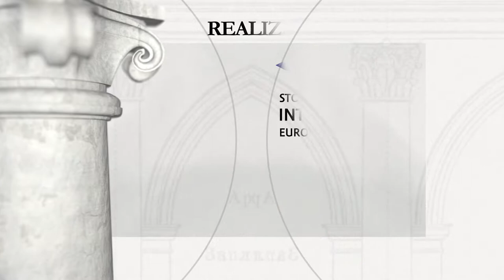Obroszyn – pałac arcybiskupów lwowskich Kościoła Rzymskokatolickiego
Okres budowy: ukończenie budowy –1730 r., - pierwsza połowa XХ wieku

Fundator: Arcybiskup lwowski Kościoła Rzymskokatolickiego Jan Skarbek

Obroszyn od 2. poł. w. XV do r. 1939 należał do arcybiskupów lwowskich obrządku łacińskiego. Arcybiskup Jana Skarbek, ufundował w r. 1730 w Obroszynie letnią rezydencję arcybiskupów lwowskich. Autorem projektu był zapewne Józef II Fontana. Budowla została ukończona dopiero za życia następnego arcybiskupa - Mikołaja Ignacego Wyżyckiego, twórcy kaplicy pałacowej (1737). Prace przy rozbudowie zespołu kontynuowali kolejni metropolici lwowscy m.in. Wacław Hieronim Sierakowski. Pałac został odremontowany i przebudowany po I wojnie światowej staraniem arcybiskupa Józefa Bilczewskiego. Pracami kierował architekt Bronisław Wiktor. Po II wojnie światowej założenie przejął Rolniczy Instytut Naukowo-Badawczy, który zajmuje obiekt do dnia dzisiejszego.